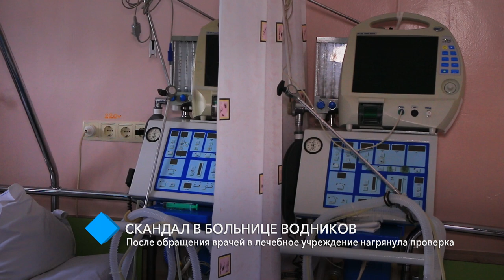Скандал в больнице водников: после обращения врачей, в лечебное учреждение нагрянула проверка